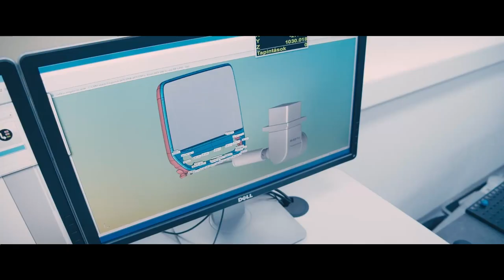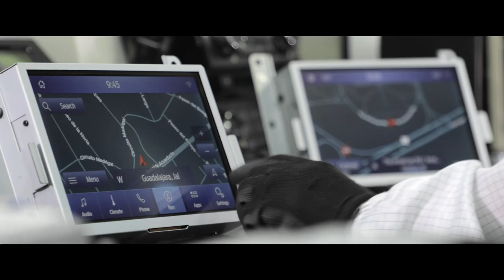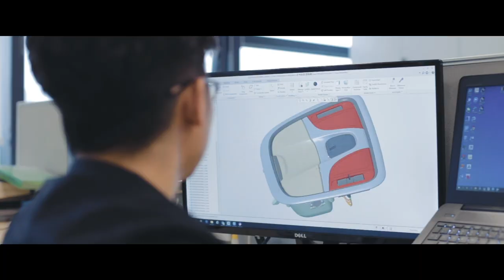Leading brands partner with advanced manufacturers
Learn how Flex designs, builds and delivers innovative products that improve the world.

Agility. Quality. Sustainability. Leading brands partner with advanced manufacturers to make the good, great, and the best extraordinary. All in a way that adds value and helps them win in competitive markets. But not just any manufacturer. Leaders need a partner who actively invests in a focused portfolio of advanced capabilities and technologies.

A connected portfolio that includes simulation, robotics, automation, digitization, and additive manufacturing. Applied in a way that provides greater agility, quality and sustainability to meet the evolving needs of their customers. Meeting these evolving and diverse needs requires a responsive, flexible manufacturing approach. A trusted, resilient supply chain with real-time insights.

Design and innovation services. Plus the option to manufacture in the location closest to their customers. Flex delivers what leading brands need and more. Our customers have access to over 20 design and innovation centers. And full-time service manufacturing sites in over 30 countries. Together this is how fast and adaptive brands stay ahead, how they make their best extraordinary, no matter the region, no matter the market and above all else, we do it with a commitment to responsible operations.

We bring products to life through deep expertise, lean principles, agile operations, and disciplined execution. We invite opportunities to build a healthier, cleaner, and more resource efficient world while promoting safe working conditions and fair labor practices because we're passionate about our customer's products, but also the people they serve and the planet that serves us all. Meet your advanced manufacturing partner.

Meet Flex. Designing, building, and delivering innovative products that improve the world.